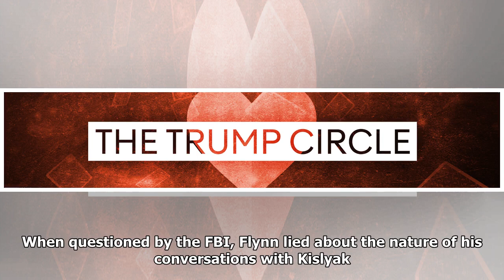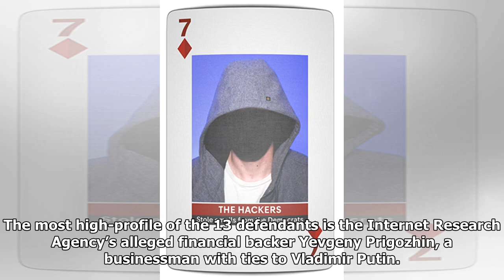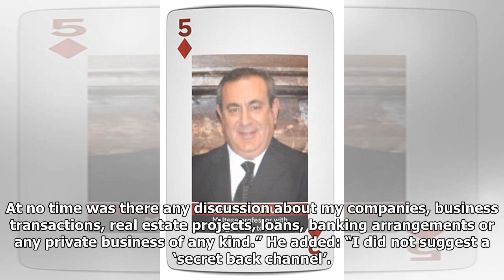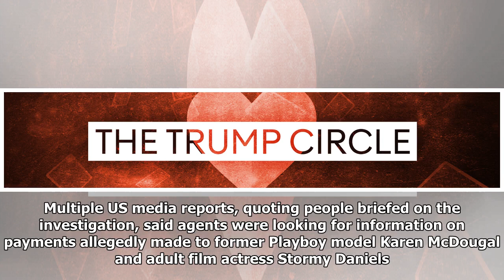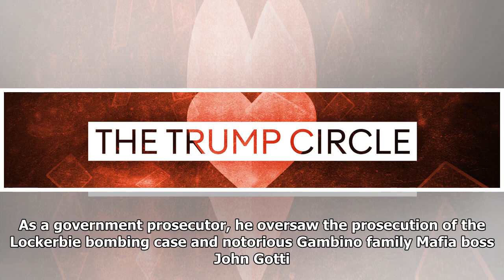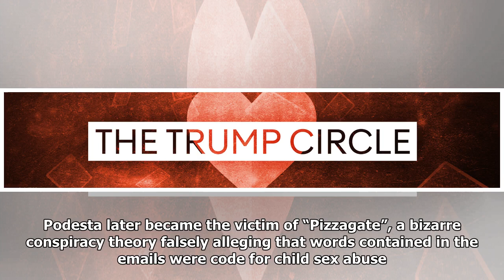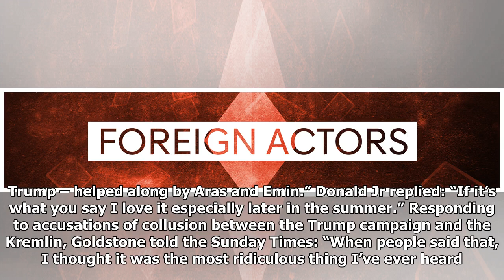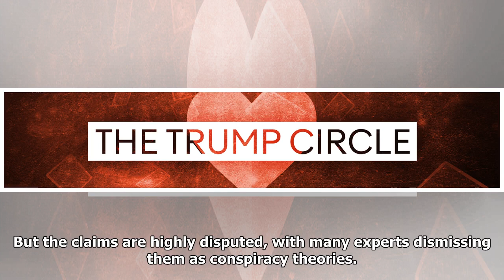Trump Cards: who’s who in the Mueller investigation – all you need to know